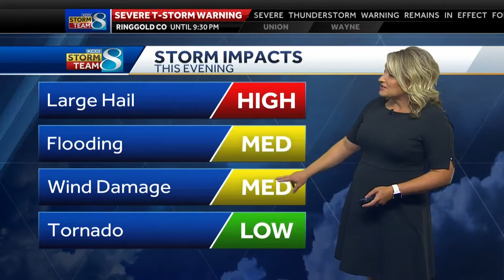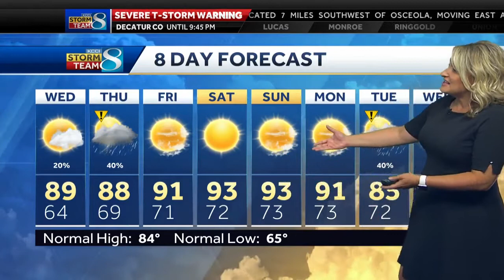Storms in southwest Iowa move out for clear morning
Meteorologist Metinka Slater has the latest forecast.